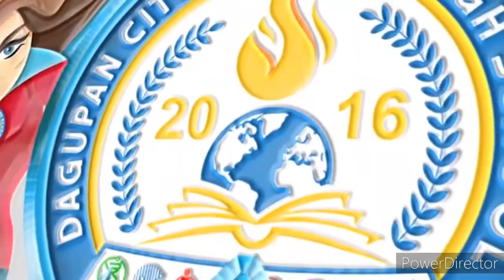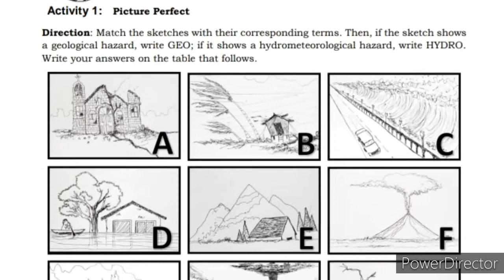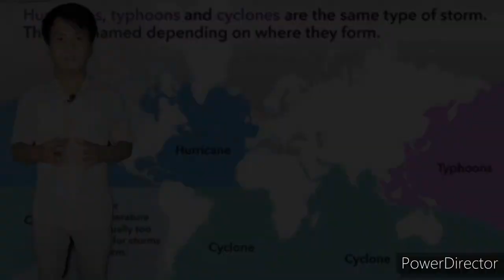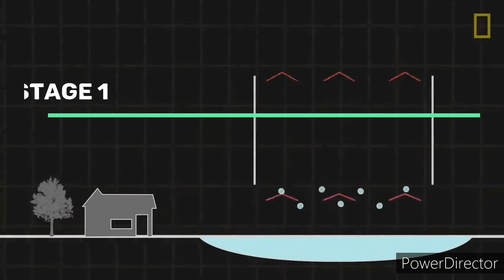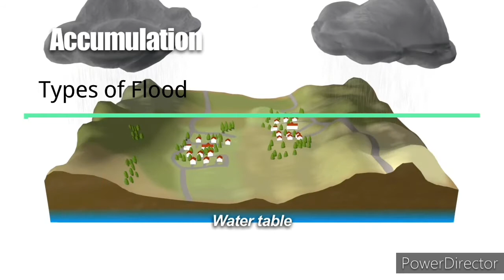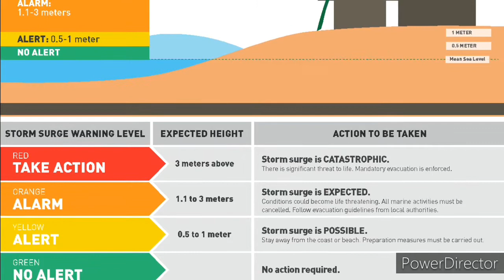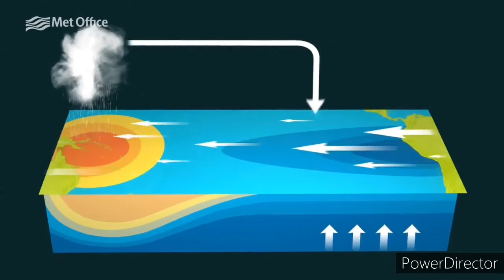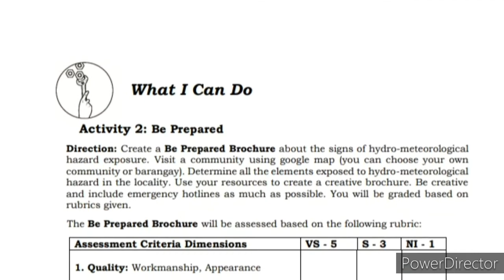Hydrometeorological Hazards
In this video we are going to answer the question 'What is hydrometeorological hazard?'.